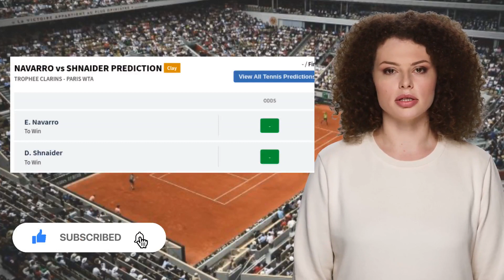NAVARRO VS SHNAIDER PREDICTION H2H | TROPHEE CLARINS FINAL TENNIS PREDICTIONS TODAY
Navarro VS Shnaider  Prediction H2H at Trophee Clarins Final